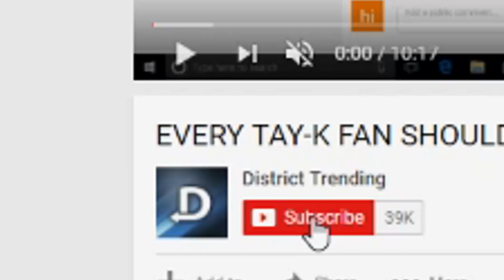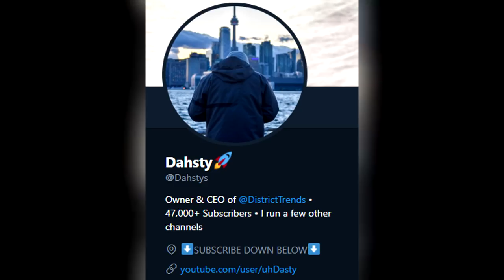This Is Why People Hate Lil Uzi Vert..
Today's video we are going over reasons why people hate Lil Uzi Vert. incase you dont know Lil Uzi has songs like XO Tour Llif3 , you was right and just released his new album luv is rage 2. Lil Uzi Vert has many fans but many haters and if you love him please leave a like on the video!!